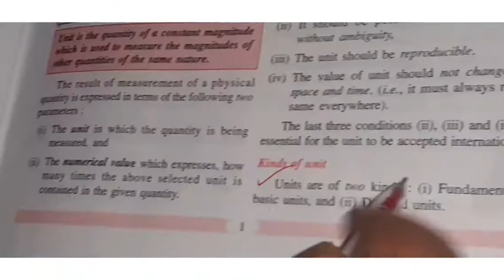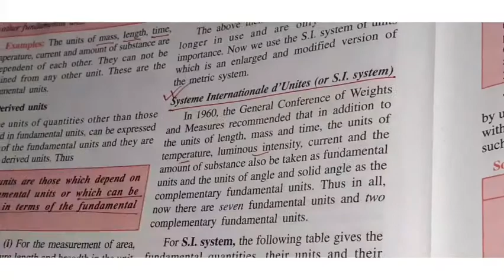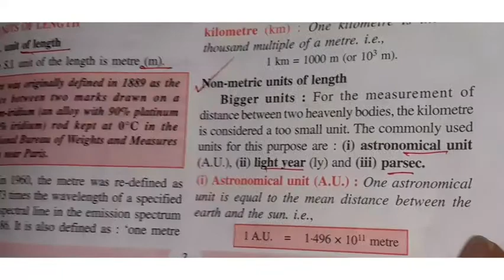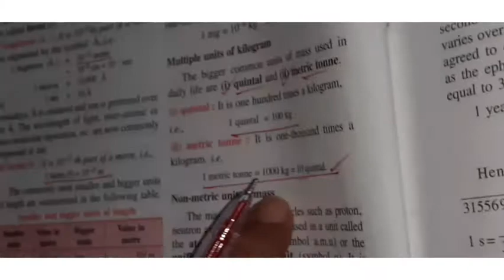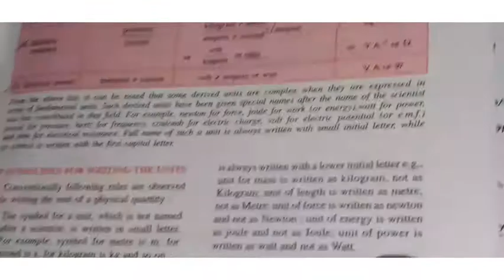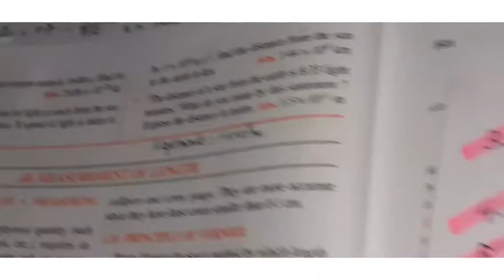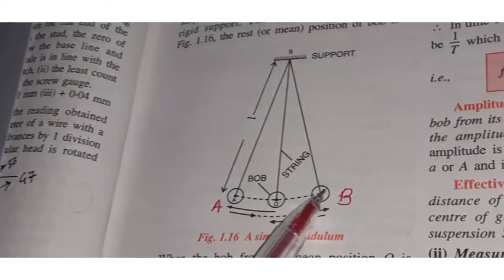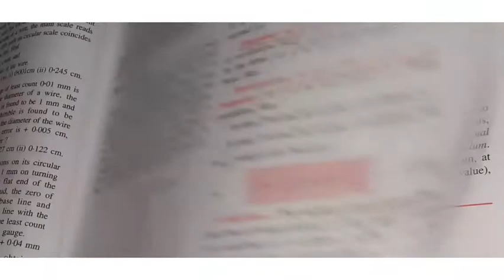ICSE, class ix,chapter 1A&1C,MEASUREMENT AND EXPERIMENTATION. CHAPTER